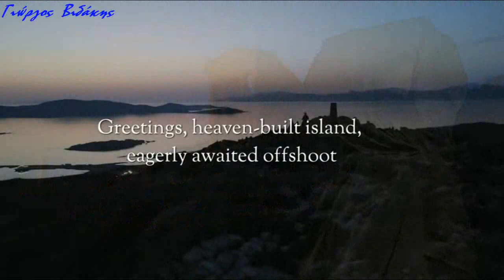Antonio Lucio Vivaldi - FOUR SEASONS,(Uncertain) - Live From Delos– Diana Tishchenko & Σ. Σινόπουλος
«Χαίρε εσύ θεοστοίχειωτη των παιδιών της λαμπρόμαλλης Λητώς ροδαριά πολυπόθητη, του πόντου θυγατέρα, ακίνητο θαύμα της πλατιάς γης, εσύ που οι θνητοί ονομάζουν Δήλο, αλλά οι μακάριοι θεοί, που ζουν ψηλά στον Όλυμπο, τη λένε της μαύρης γης το φωτοβόλο αστέρι»
Πίνδαρος, Προσ. 78-79 (5ος αι. π.Χ.)

Diana Tishchenko: Βιολί
Σωκράτης Σινόπουλος: Λύρα

Στις 30 Μαΐου, το εμβληματικό νησί της Δήλου – κοσμοπολίτικο κέντρο της Μεσογείου κατά την αρχαιότητα, και σήμερα πια ανοιχτό μουσείο- ξαναζωντάνεψε Για πρώτη φορά στα χιλιάδες χρόνια της ιστορίας της, η Δήλος υποδέχεται μια ορχήστρα κλασικής μουσικής σε μια συναυλία διεθνούς εμβέλειας και μεγάλης συμβολικής αξίας. Η Ορχήστρα Νέων της Ευρωπαϊκής Ένωσης (EUYO) μαζί με Ουκρανούς & Ρώσους μουσικούς και σολίστες την ουκρανικής καταγωγής, ανερχόμενο αστέρι, Diana Tishchenko (βιολί) και τον Έλληνα δεξιοτέχνη Σωκράτη Σινόπουλο (λύρα), συμμετέχουν στη συναυλία με τίτλο “Οι [αβέβαιες] Τέσσερις Εποχές” που σχεδιάστηκε ειδικά για να υπογραμμίσει την αβεβαιότητα σχετικά με το μέλλον του πλανήτη αν δεν δράσουμε άμεσα..

Οι Τέσσερις Εποχές, συγκαταλέγονται σήμερα ανάμεσα στα δημοφιλέστερα έργα που γράφτηκαν ποτέ, ένα από τα πιο υπέροχα της μουσικής μπαρόκ.
Η επίκληση της φύσης μέσα από τη μουσική με τη χρήση μουσικών οργάνων για τη μίμηση των ήχων της στο πιο διάσημο δείγμα.
Οι «Τέσσερις Εποχές» γράφτηκαν ως κοντσέρτο για σόλο βιολί και ορχήστρα εγχόρδων. Ο υπότιτλος που έδωσε στο έργο αυτό ο ίδιος ο Βιβάλντι ήταν: «Διαγωνισμός ανάμεσα στην Αρμονία και την Επινόηση». Τα τέσσερα πρώτα κοντσέρτα της συλλογής, καθένα από τα οποία αποτελείται από τρία μέρη, περιγράφουν διαδοχικά τις εποχές του έτους αρχίζοντας από την άνοιξη. Ο Βιβάλντι έγραψε για κάθε εποχή ένα μικρό ποίημα το οποίο προτάσσει σε καθένα από τα τέσσερα κοντσέρτα. Οι στίχοι τους σημειώνονται και μέσα στην παρτιτούρα, στα σημεία εκείνα όπου ο βενετσιάνος συνθέτης επιχειρεί να αναπαραστήσει ηχητικά τις εικόνες που μας υποβάλλουν τα ποιήματα αυτά.